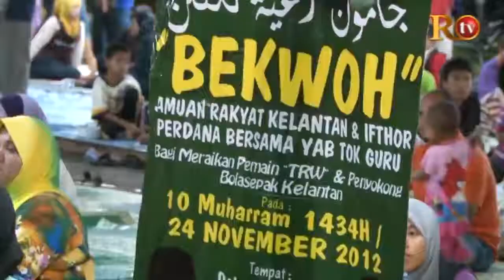Rai Kejayaan TRW Bersama Rakyat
Majlis Jamuan Rakyat dan Ifthor Perdana bersempena meraikan pemain dan peminat The Red Warrior diatas kejayaan menjulang 3 piala pada tahun ini telah diadakan di perkarangan Stadium Sultan Muhammad IV.

Jamuan Rakyat ini dianjurkan oleh Urusetia Belia, Sukan dan NGO negeri Kelantan.

Tuan Guru  Menteri Besar turut hadir bagi menyampaikan sumbangan kerajaan negeri berupa Pakej Umrah kepada semua pemain dan pihak pengurusan KAFA. Dalam ucapan beliau, YAB Tuan Guru berharap agar anak-anak muda Kelantan dapat meneruskan sukan bola ini dan tidak sekali-kali terlibat dengan najis dadah.

Jamuan ini mendapat sambutan oleh segenap lapisan masyarakat negeri Kelantan.